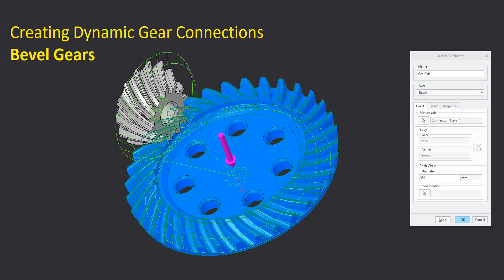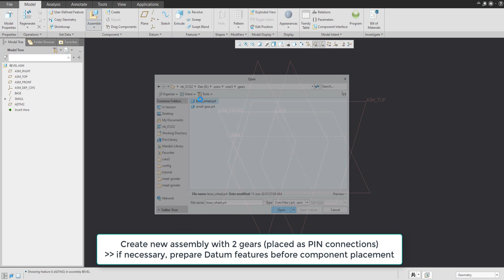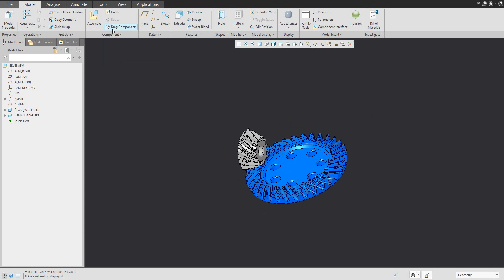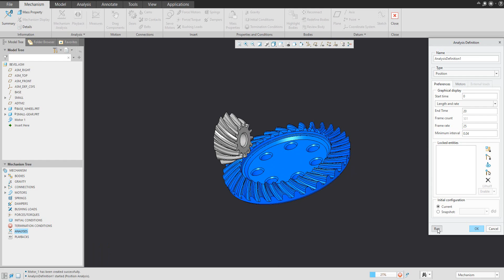Mechanism Design - Bevel Gears | Creo Tutorial